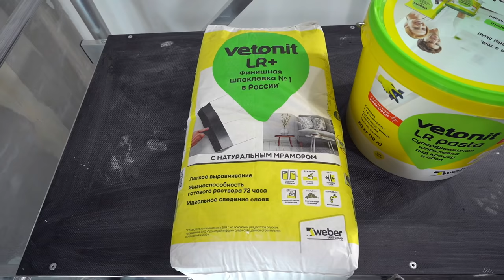Шпатлевка стен и потолка. З способа. Какой самый быстрый?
Всем привет!
  Ремонт в новостройке продолжается, наконец-то дошла очередь и до малярных работ. В этом проекте я по вашим многочисленным просьбам подробно остановлюсь на малярных работах, покажу все, что относится к этим работам. Рассмотрим разные способы нанесения шпатлевки, разные виды материала (полимерная шпатлевка, готовая финишная шпатлевка), шпаклевку различных поверхностей: стен, потолка, откосов. Разберем инструмент для шпатлевки, рабочие хитрости и многое другое!
  Сегодня  в видео вы увидите 3 способа шпатлевки стен и потолка. Выясним какой способ самый быстрый!

Узнайте, где купить продукцию Weber-Vetonit. Найдите ближайший магазин в вашем городе.

Окрасочный аппарат поршневого типа. Беcщеточный двигатель.

Как сделать шпаклевку стен под обои от А до Я? Классический способ. Возможные ошибки